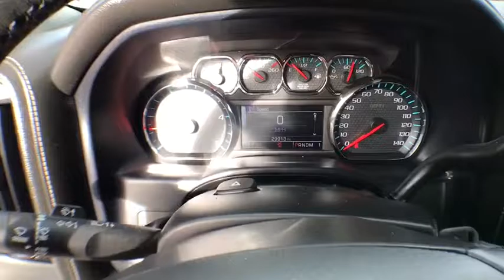2015 Chevrolet Silverado 3500HD Denver, Lakewood, Wheat Ridge, Englewood, Littleton, CO CV3210TA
U 2015 Chevrolet Silverado 3500HD

11001 West I-70 Frontage Road N

Allison 1000 6-Speed Automatic and 4WD. Stillness in motion. Boosts the oomph factor. Be the talk of the town when you roll down the street in this trusty 2015 Chevrolet Silverado 3500HD. Happily hauls passengers to and from work and home again. This Silverado 3500HD is nicely equipped with features such as 4WD and Allison 1000 6-Speed Automatic. Medved gives you the MAX! Medved guarantees the MAXIMUM trade allowance for your trade! Price is after 3500.00 Push, Pull and Drag. Price includes Dealer and Handling Fee. Price does not include title or tax. Certified Pre-owned vehicles do not qualify for Push Pull and Drag. See Dealer for Details.